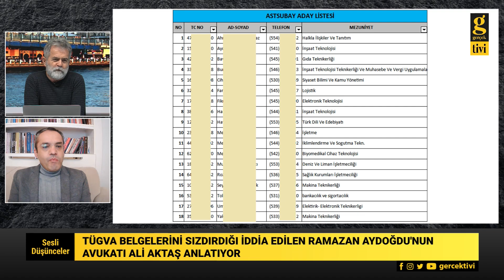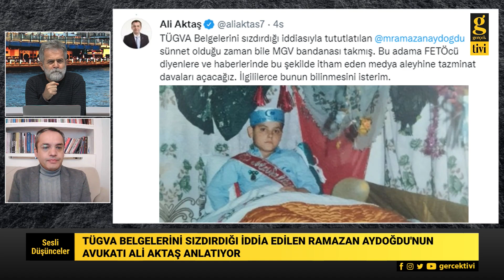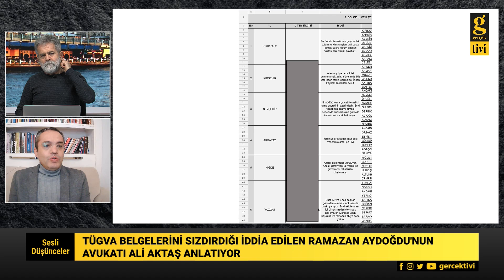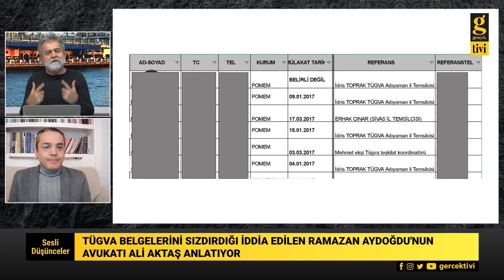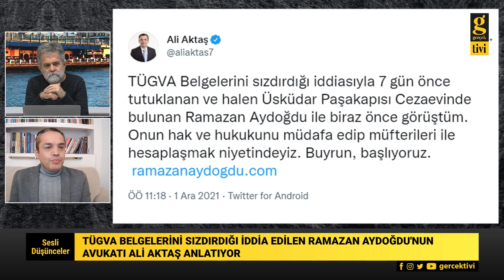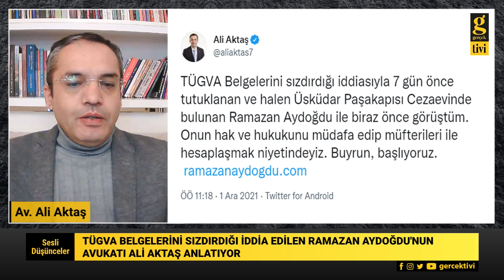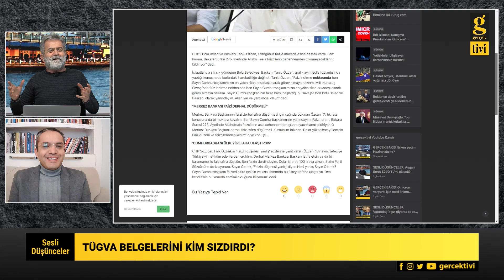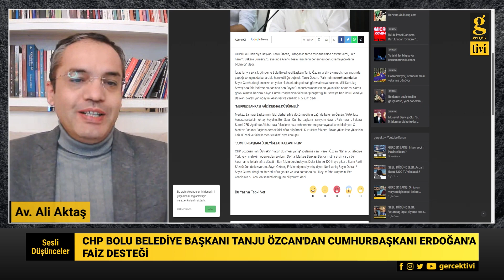TÜGVA BELGELERİ 2. PARALEL YAPILANMA MI - ALİ TARAKCI - AV. ALİ AKTAŞ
'sesli düşünceler' programında Ali Tarakcı'nın konuğu Av. Ali Aktaş oldu.
- TÜGVA Belgeleri 2. paralel yapılanma mı?